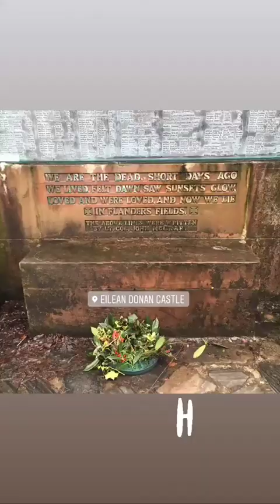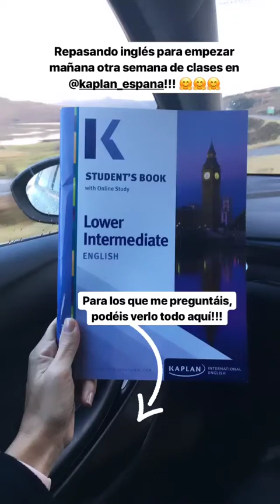ISABEL LLANO @ISASAWEIS INSTAGRAM STORIES COMPILATION 11 DE DICIEMBRE DEL 2018